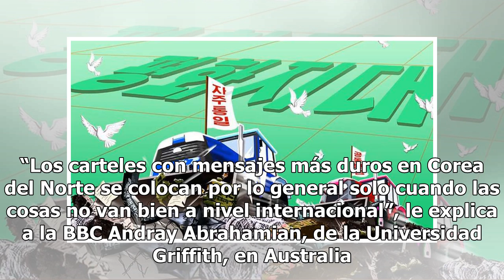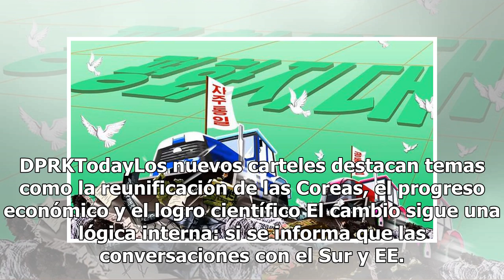Lo que ha cambiado en Corea del Norte tras reunión entre Trump y Kim Jong-un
Un signo de cambio se ve ya en las calles de Corea del Norte. Y es que en los últimos meses, al parecer, la famosa propaganda del país más hermético del mundo ha ido bajando su tono. Hasta hace poco, las pancartas y los carteles que se exhibían en la capital y otras ciudades presentaban típicamente ...